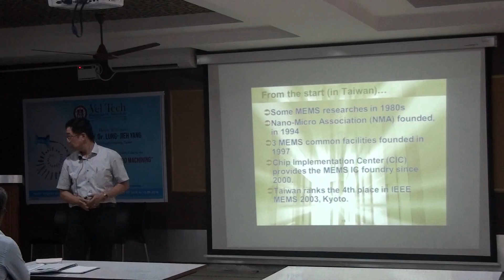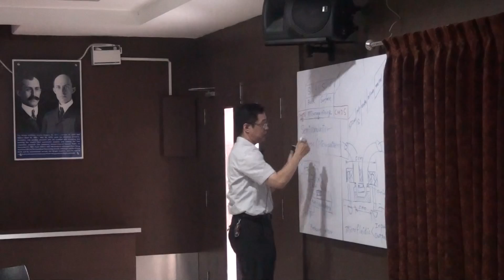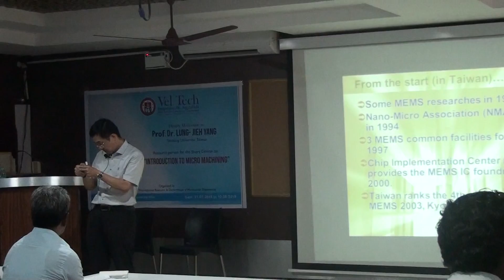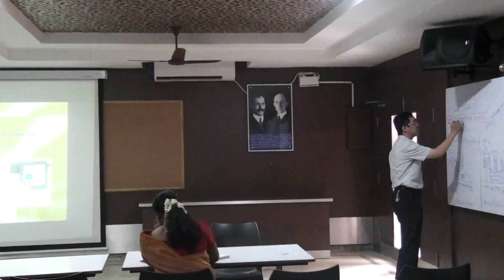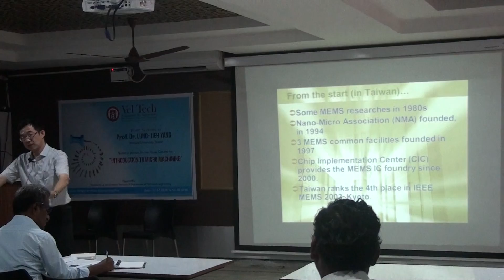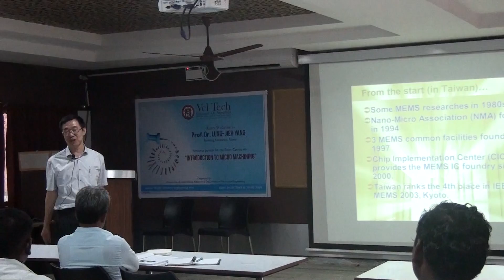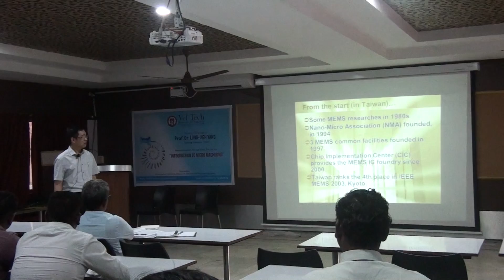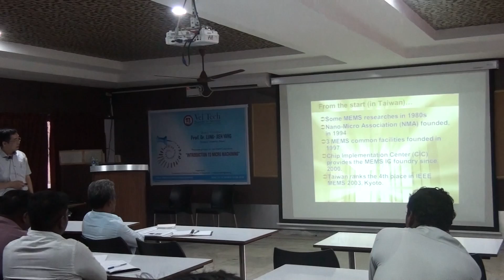TKU_MEMS_174 other micromachining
Nnon-silicon micromachining techniques